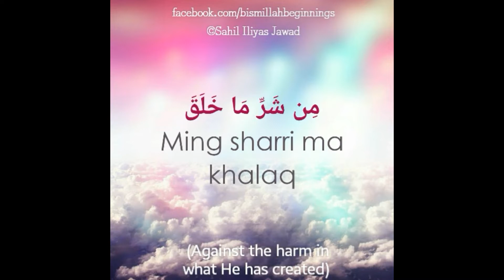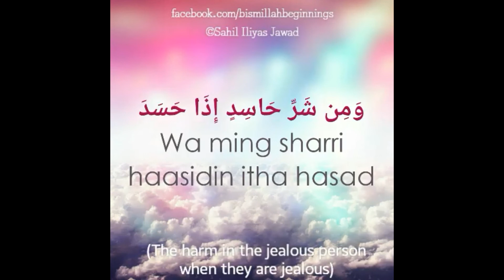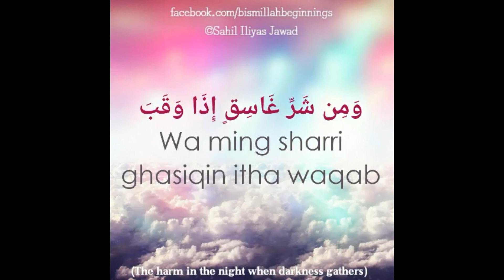Memorise Surah Al Falaq (Repeated for Children)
Surah Al Falaq recited by Sahil (age 7.) With Arabic and English transliteration (and English translation.) Repeated to help children with memorising.

We hope you find it useful. Please keep us in your duas. Jazakallah.